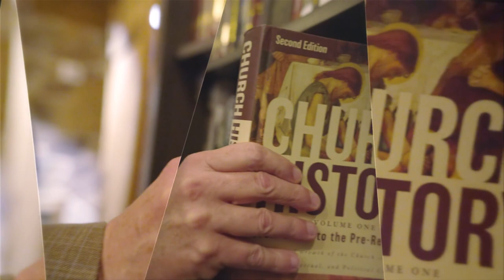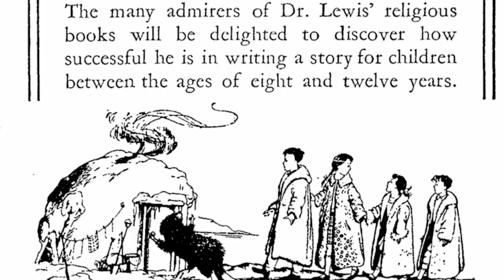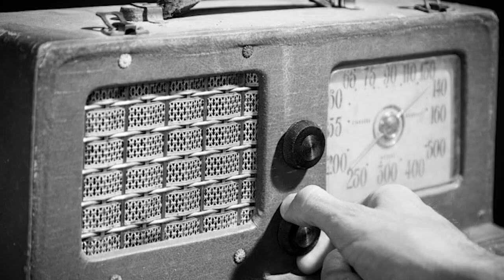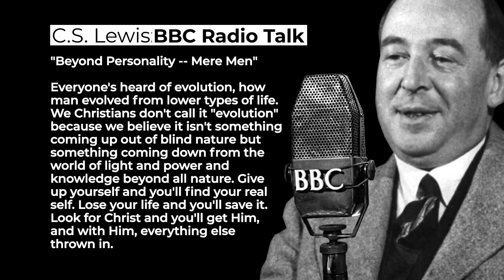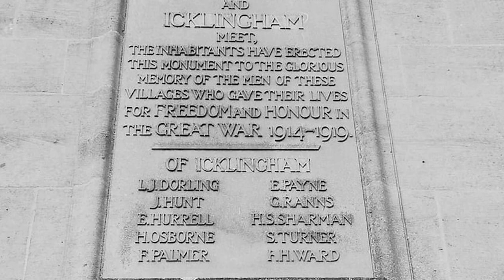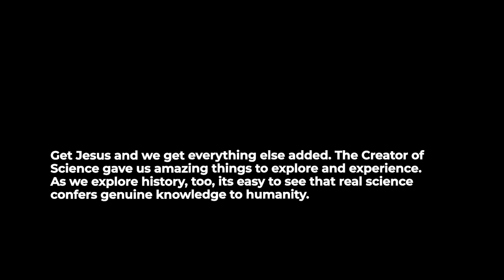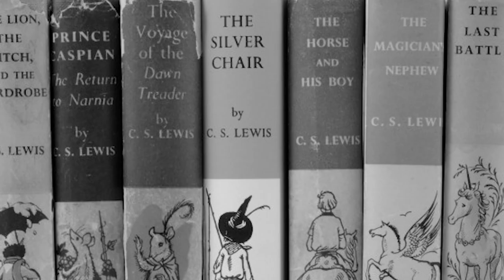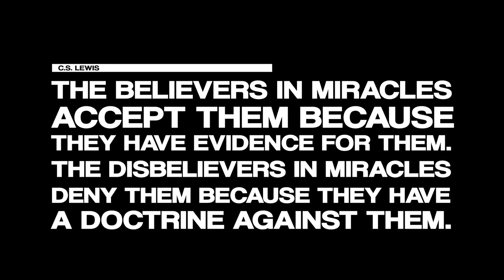C.S. Lewis Defender of the Faith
Meet a man we’ve all heard of but may not know the fascinating and inspiring story of a man with one foot in medieval castles and knights, and one in the battlefield of hearts and minds. C.S. Lewis deserves the title, Defender of the Faith.